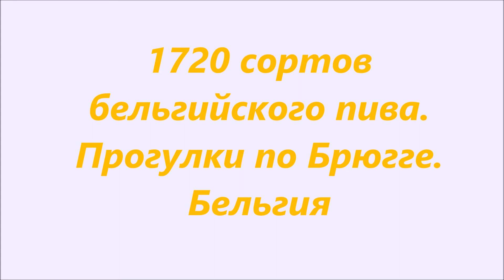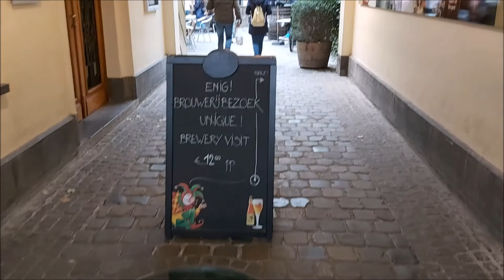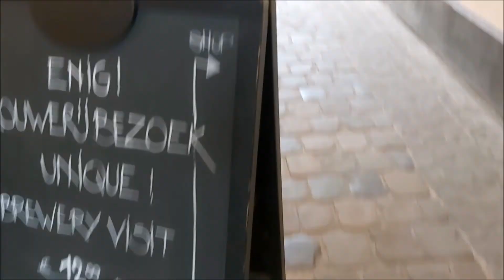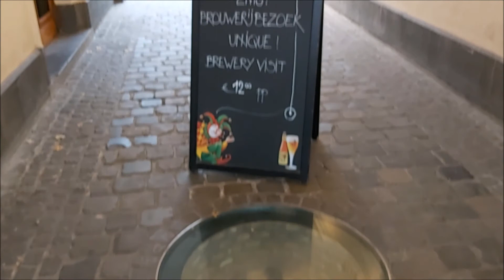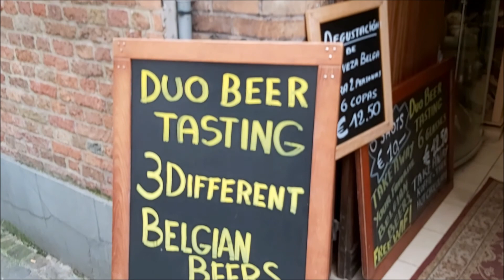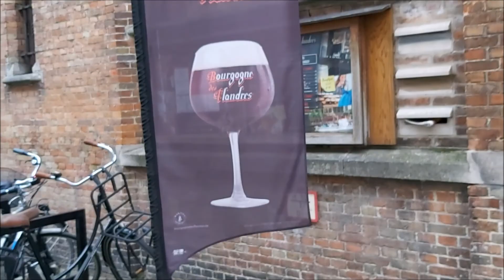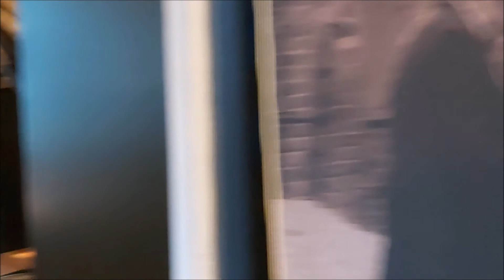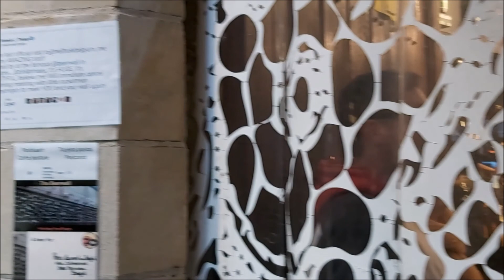1720 сортов бельгийского пива.Прогулки по Брюгге.Бельгия.Поездки по Европе.Путешествия,туризм,отдых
В Бельгии варят более 1720 различных сортов пива, и все эти сорта можно увидеть в пивном баре-магазине Пивная Стена замечательного и очень уютного города Брюгге. Так-же в этом городе есть две собственные пивоварни и единственный в мире подземный пивопровод.Приглашаю вас прогуляться по средневековым улочкам и заглянуть в брюжские кафешки и пивные, и  где пиво и шоколад неразделимы, и продают шоколадные конфеты с пивной начинкой и шоколадное пиво.
 А следующие видео будут про брюжский шоколад и кружева.